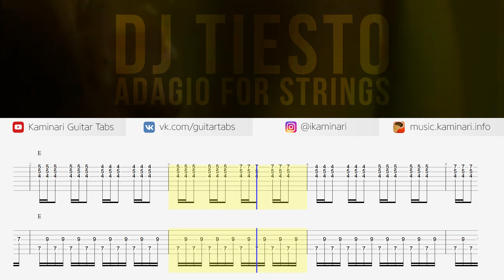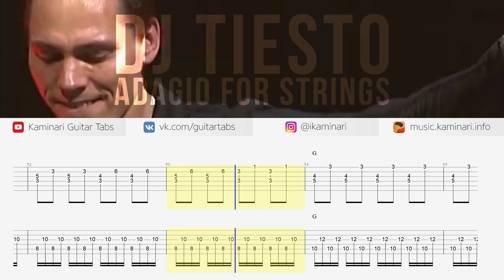DJ Tiesto – Adagio for Strings (guitar tabs)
DJ Tiesto – Adagio for Strings (acoustic guitar cover).